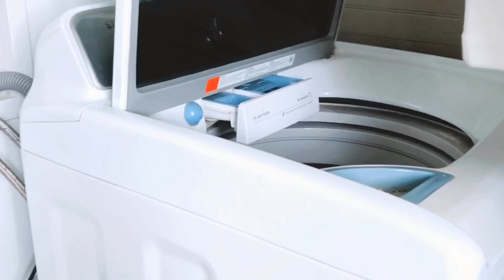ROUTINA DE LIMPIEZA POR LA MAÑANA ☀️ MOTÍVATE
Buenos días , feliz dia !!!
 Espero se me motiven hoy gracias por estar aquí
Bienvenidas sean todas !! Si eres nueva o está es tu primera vez aquí ... y te gusto este vídeo No te olvides de subscribirte  y activar la 🛎  para que no te pierdas ninguno de mis próximos vídeos  Dios me las bendiga  a todas

Bendiciones 🙏🏻
Feliz Martes  ☆

Love ,Pilar ♥️

Bendiciones !!
- Pilar ♥️